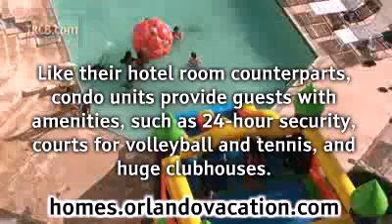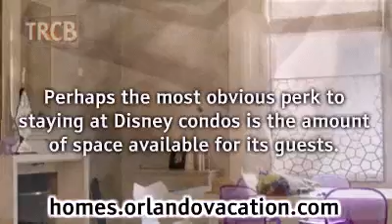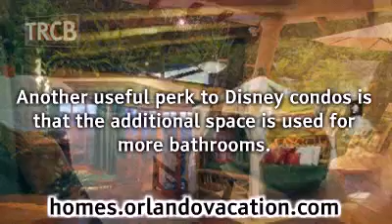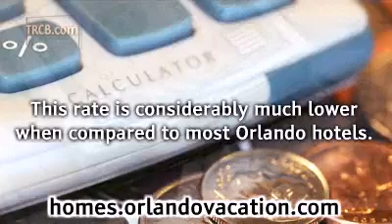The Perks of Staying At Disney Condos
Please check out for more information about Disney World condos and Disney World vacation packages.